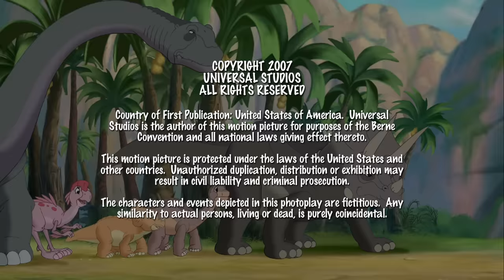Scharfzähne mögen keine Süßigkeiten | In Einem Land Vor Unserer Zeit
Die Dinosaurier haben einen neuen Plan, um die Scharfzähne fernzuhalten: Sie füttern sie mit Süßigkeiten!